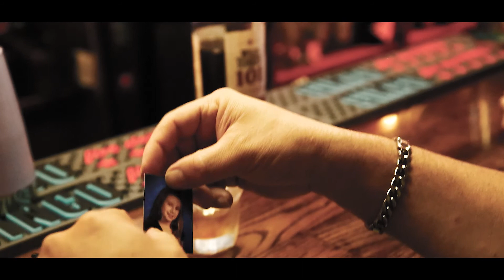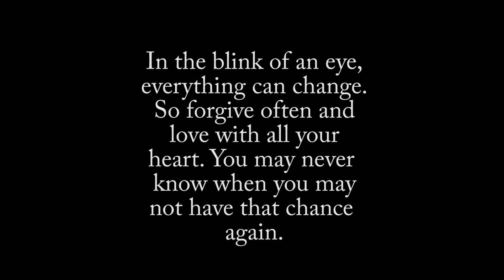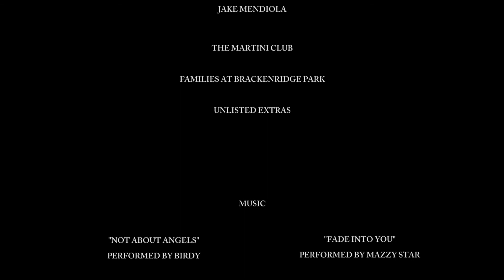Seize the Day Short Film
Student short film I made for class. Please forgive the audio I was unable to use a boom mic so I used the camera mic and cleaned it up as best as I could